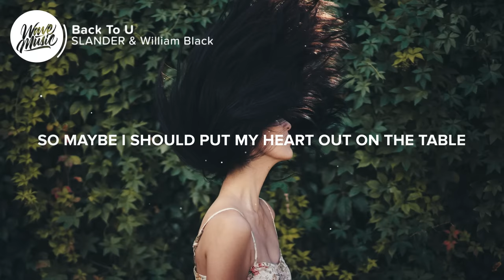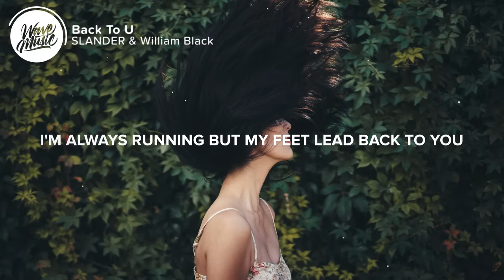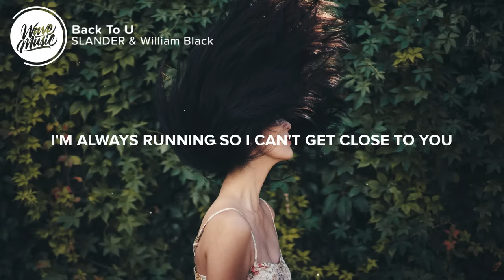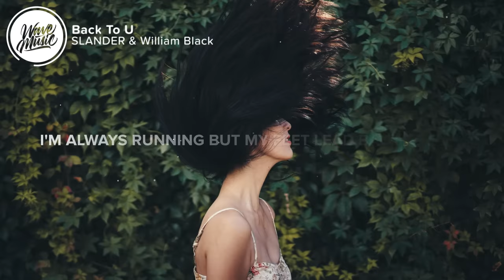SLANDER & William Black - Back To U (Lyrics)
⚡️I'm always running but my feet lead back to you

🎤 Lyrics: SLANDER & William Black - Back To U

[Intro]
Ooohh
Back to you
Ooohh

[Verse 1]
Blink, and then it's over
Yeah, I think I'm getting older
'Cause I can waste away the days with all
The things I wish I'd say, but then
We blink, and it's over

[Pre-Chours]
So maybe I should put my heart out on the table
And fuck it if it breaks
And maybe I've been hiding from what I'm afraid of
But I don't wanna wait

[Chorus]
No, I don't wanna ooh
I'm always running so I can't get close to you
But we don't got a lot of time to lose
And all that I want is to finally be honest
Yeah ooh

[Verse 2]
Go ahead and say it
What you want, I'm right here waitin'
Cause we can waste away the nights with all
The things we hold inside until
We go ahead and say them

👨‍💻 If you like "SLANDER & William Black - Back To U" check out these other tracks:

Picture credit
📷 Henri Pham

👩‍💻 Share SLANDER & William Black - Back To U with your friends!